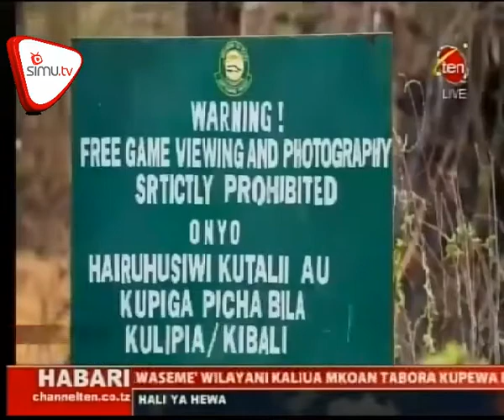Ngombe 325 Wakutwa Ndani Ya Hifadhi Ya Lwafi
Ng’ombe 325 wamekamatwa katika hifadhi ya wanyama ya Lwafi na msitu wa Mfili wilayani Nkasi baada ya msako ulio endeshwa na mkuu wa wilaya ya Nkasi katika hifadhi hiyo.